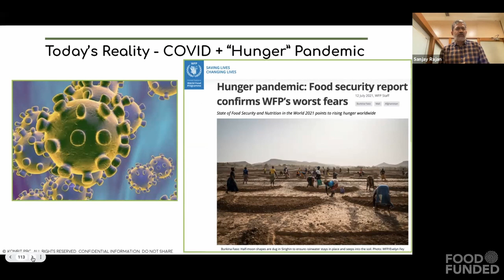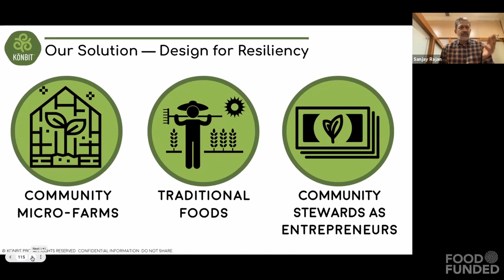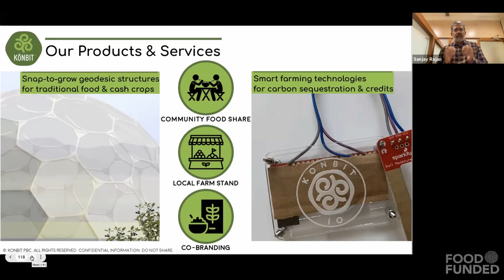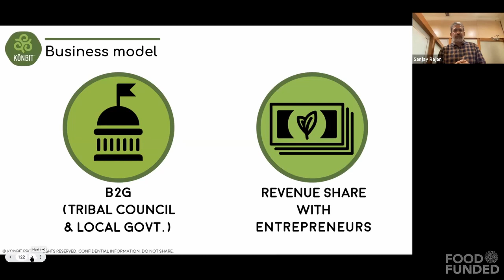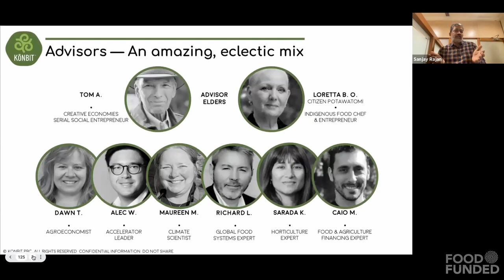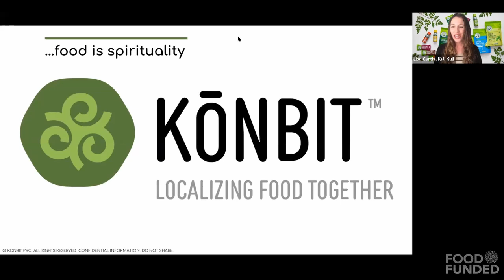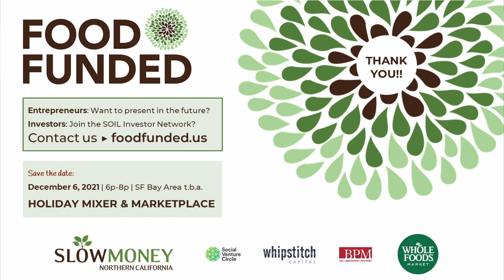Konbit (localizing food in Indigenous communities), Finalist at FOOD FUNDED 2021 Investor Fair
Recorded at FOOD FUNDED 2021 Community Traction on 10/13/2021,
featuring Sanjay Rajan.